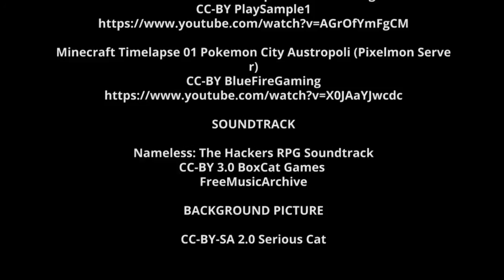Minecraft Wettbewerb: Faire Stadt der Zukunft (Teaser 2 Chiptune)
Die Weltbevölkerung nimmt rasant zu, Ressourcen wie Erdöl werden knapper und Großstädte platzen aus allen Nähten. Wie können Menschen in den nächsten Jahren fair, friedlich und gleichberechtigt in einer Stadt zusammenleben? In Minecraft kannst du gemeinsam mit deinen Freunden zeigen, wie das gehen kann!

Video-Lizenz: CC-BY-SA 4.0 Matthias Andrasch
Vollständige Quellen-Angabe im Abspann